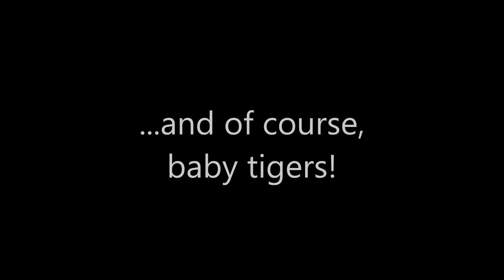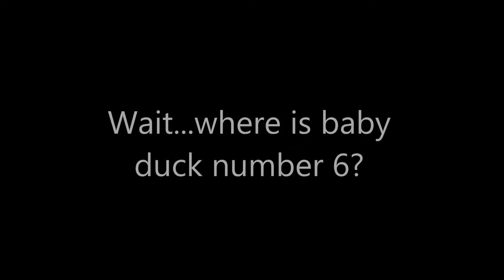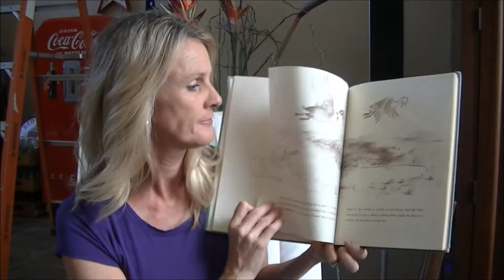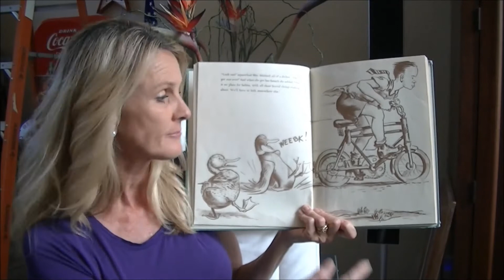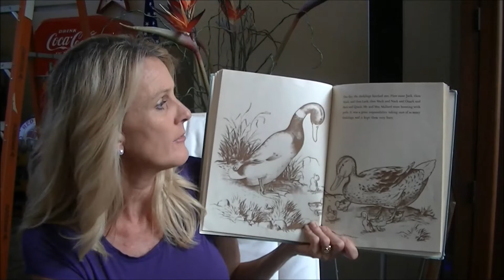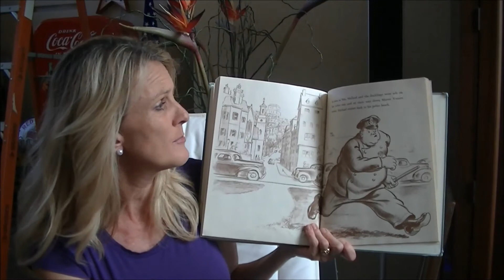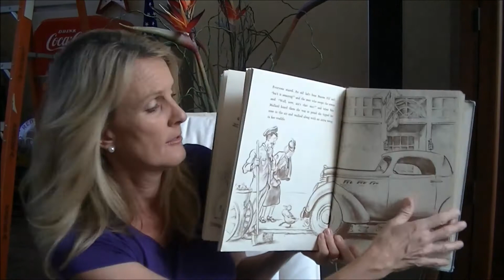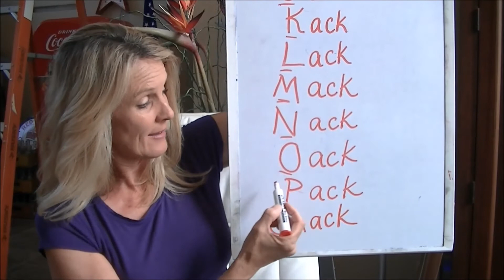17 Make Way for Ducklings by Robert McClosky with Baby Duck Video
Do you love baby animals?  Then listen to the story Make Way for Ducklings.  Compare and contrast the baby ducks in the book to the real ducks in the video.